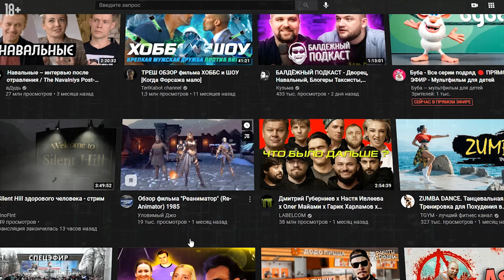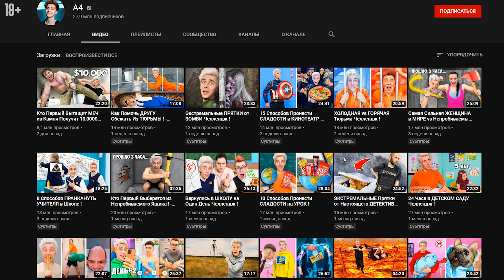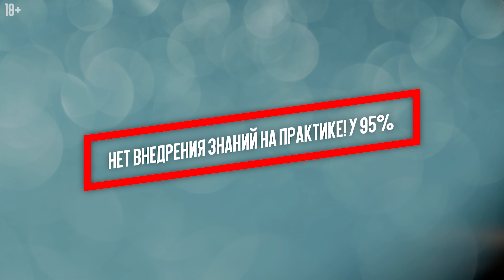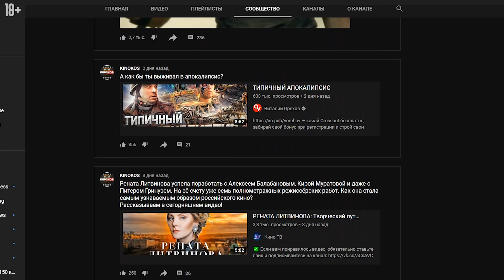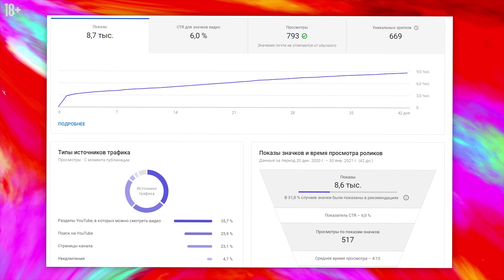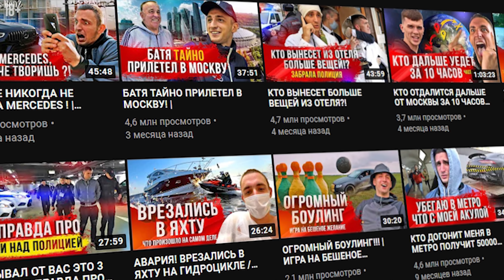20 ошибок, которые совершают 90% ютуберов до 100 000 подписчиков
Типичные ошибки авторов не дают многим каналам успешно развиваться на YouTube. Многие начинающие ютуберы даже не задумываются о некоторых простых вещах, из-за которых алгоритмы ютуб не продвигают видеоролики канала. Эти 20 простых советов помогут правильно развивать свой ютуб канал в 2021 году.
00:00 ► Вступление
00:26 ► Как правильно планировать контент
01:00 ► Чем опасна прокрастинация
01:27 ► Как быстро канал начнёт приносить доход
01:50 ► Какое оборудование нужно для начинающего блогера
02:35 ► Почему не стоит следовать за крупными ютуберами
03:22 ► Нужен ли единый стиль для ютуб канала
03:45 ► Почему авторы не исправляют ошибки на своём канале
04:20 ► Нужно ли вести вкладку Сообщество на YouTube
05:01 ► Почему авторы боятся изменений на канале
05:27 ► Насколько важно взаимодействовать с аудиторией
06:11 ► Зачем нужен график публикаций на ютуб канале
07:04 ► Не стоит копировать чужой образ на своём ютуб канале
08:06 ► Чем опасен кликбейт на канале
08:52 ► Почему важно снимать то, что хотят зрители
09:29 ► Почему не стоит делать длинные видео
10:10 ► Нужно ли вести много каналов и аккаунтов в соцсетях
11:40 ► Сколько времени нужно для ведения Ютуб канала
12:41 ► Как выбирать рекламу для своего YouTube-канала
13:37 ► Нужно ли анализировать Ютуб-каналы конкурентов
Как набрать просмотры в YouTube? Этот вопрос мучает многих начинающих блогеров. Сегодня мы ответим на данный вопрос и разберём типичные ошибки начинающих ютуберов, которые не дают раскрутить видео на YouTube. Продвижение видео на YouTube 2021 года зависит от многих факторов. Как оптимизировать видео на YouTube правильно? Почему не растут просмотры на ютуб канале? Как попасть в тренды YouTube, чтобы видеоролики стали приносить стабильный заработок на ютубе? Ответы на эти вопросы и советы начинающим ютуберам в новом видео от konoden.

С вами Денис Коновалов Konoden, сертифицированный специалист YouTube. Я работаю на YouTube с 2009 года и сейчас развиваю целый ряд Youtube-каналов, в том числе каналы известных людей.